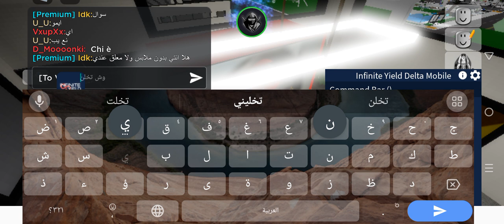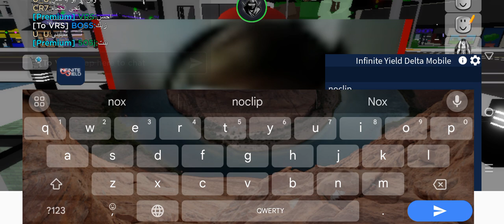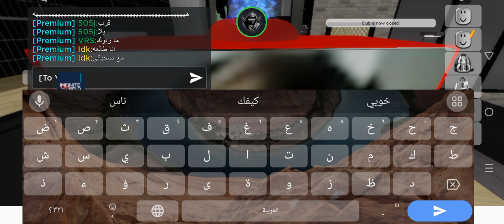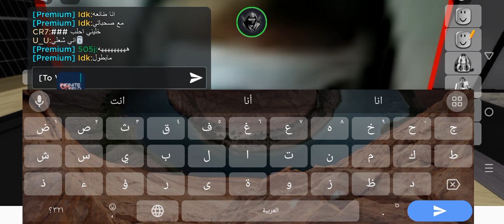كيف فزعه يا عيال👽👍